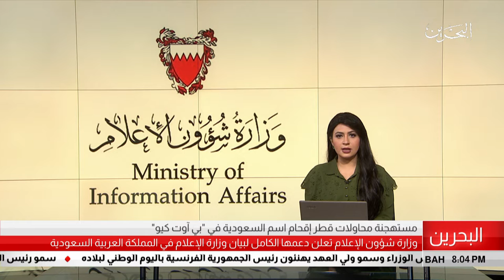البحرين مركز الأخبار : وزارة شؤون الإعلام تعلن دعمها الكامل لبيان وزارة الإعلام السعودي 13-07-2018